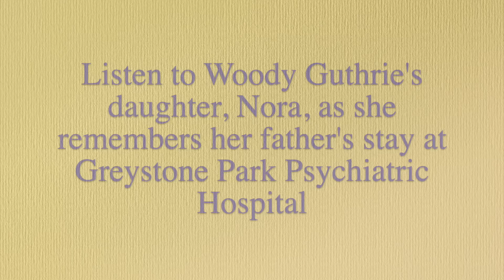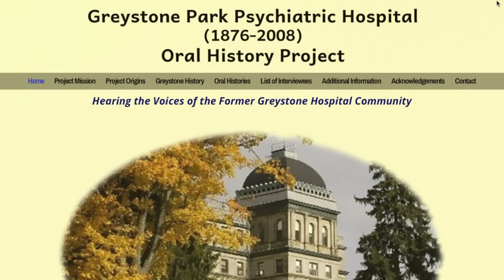Woody Guthrie: His Days at Greystone Psychiatric Hospital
Woody Guthrie's Daughter, Nora Guthrie, recalls her father's days at Greystone Park Psychiatric Hospital.